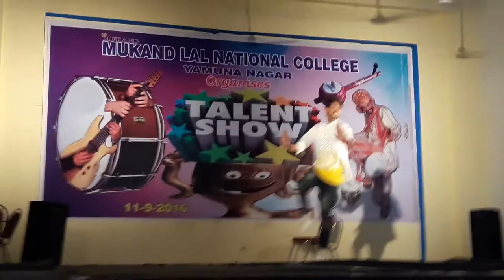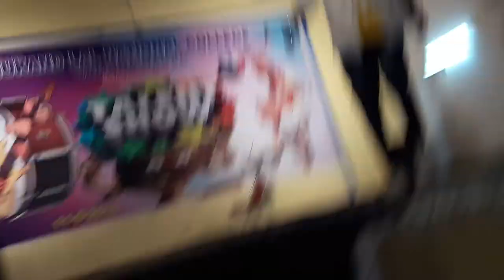Sahil sharma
Mln collage